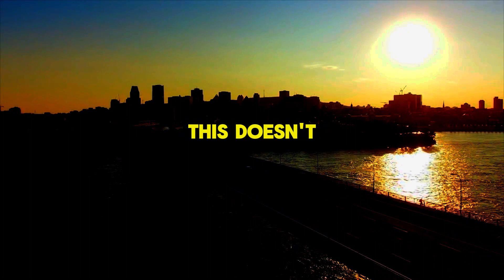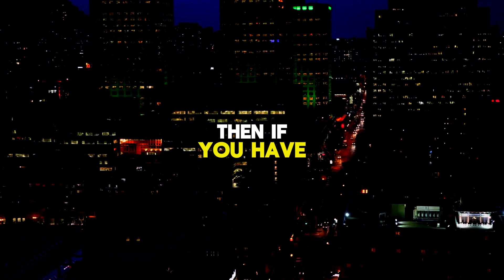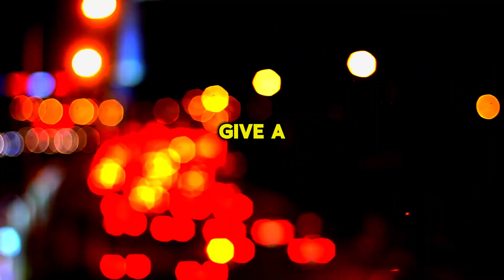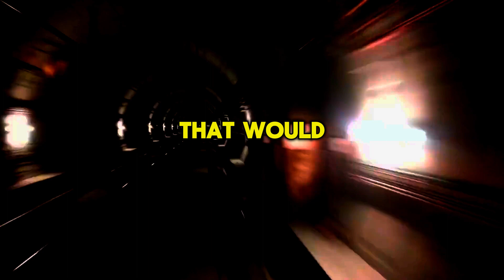"Unveiling Visibility: Mastering Techniques for Increased Exposure"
Have you ever pondered why some colleagues seem to effortlessly climb the corporate ladder despite appearing less competent, while others toil away unnoticed? This phenomenon raises questions of fairness and meritocracy in the workplace. Success isn't solely about proficiency; it's equally about how one is perceived. Human perception plays a pivotal role, often overshadowing actual capabilities. This intricate interplay of perception and reality influences promotion decisions, favoring those deemed more promotable over potentially more competent peers. In navigating this paradox, understanding the dynamics of perception becomes paramount. Join us as we delve into the nuances of workplace perceptions and their profound impact on career trajectories and organizational dynamics.

▶Video Footage: All Video Footage are collected from Canva, Unsplash and Pexels